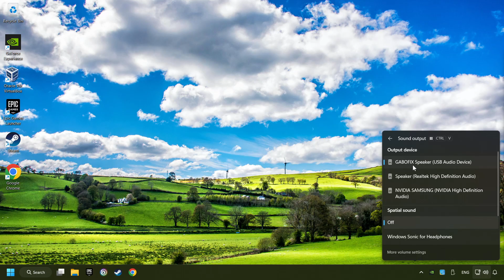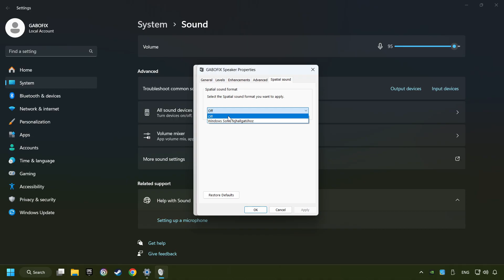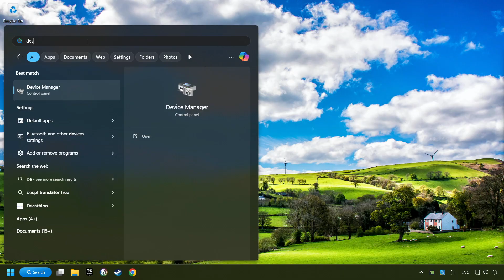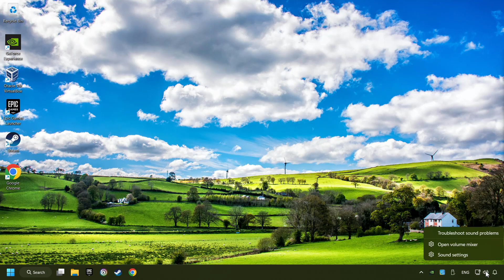How to FIX Escape From Tarkov No Audio/Sound Not Working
How to FIX Game Audio Stuttering/Distortion/Crackling Issue, Fix Audio Problem